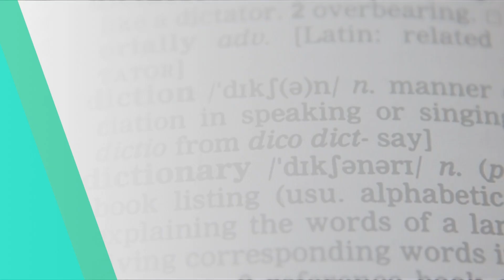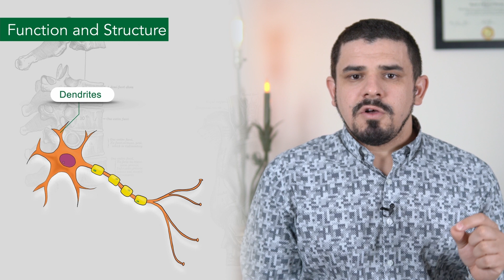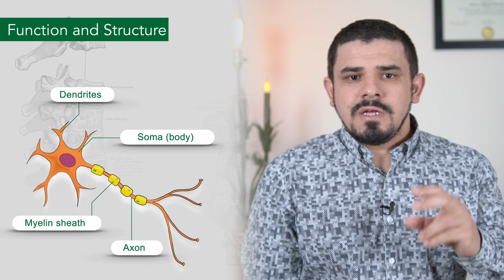Inglês Médico - O sistema nervoso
Se você está lidando com o inglês médico no seu dia a dia, esse vídeo é para você. Mesmo que você não lide com o inglês tanto assim na sua profissão eu te garanto que saber um pouco mais vai te ajudar bastante.

Conheça aqui um pouco do assunto.